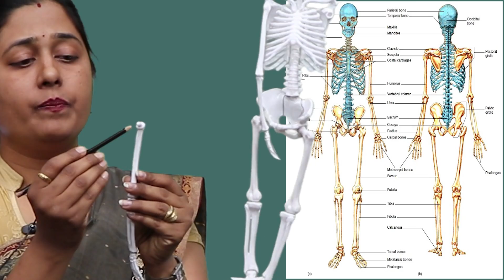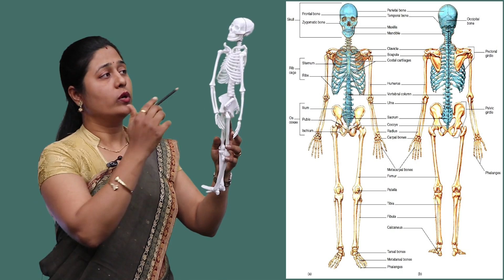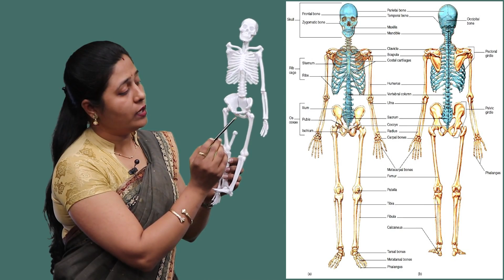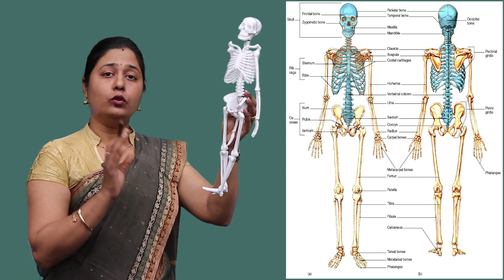CLASS 11th BIOLOGY | CHAPTER LOCOMOTION AND MOVEMENT ( SKELETON SYSTEM ) | PART 8